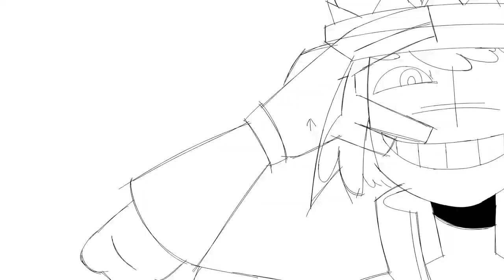2021 animation reel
compilation of my 2021 animations along with some scrapped pojects and some currently in the making :^)
music used -- the binding of isaac antibirth OST: innocence glitched (basement)